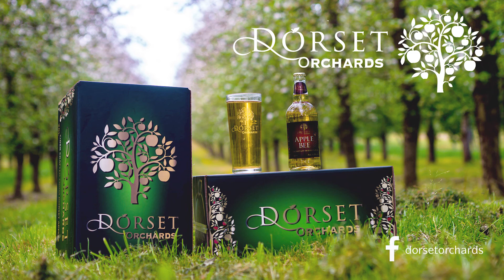Dorset Orchards Video